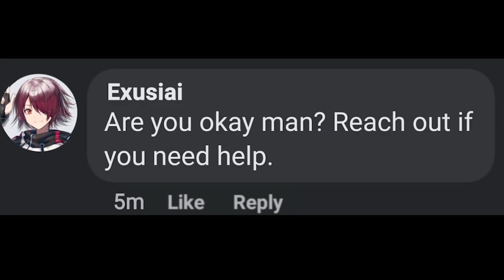[Arknights] Texas' Priorities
classic texas

audio: The caretaker - it's just a burning memory